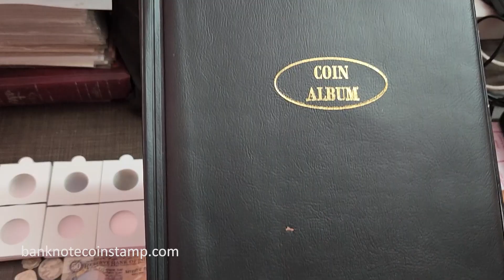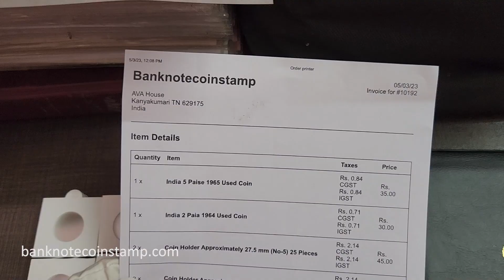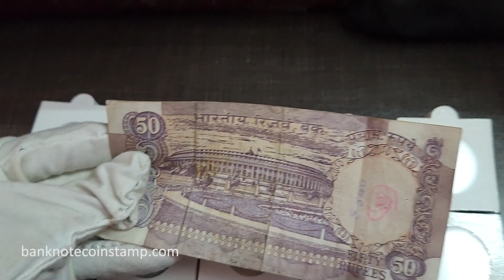நாணயம் ஆல்பம் | நாணயம் வைத்திருப்பவர் தோராயமாக | இந்திய நாணயம் | இந்திய 50 ரூபாய் வசூல்